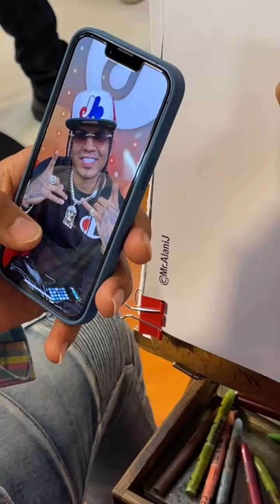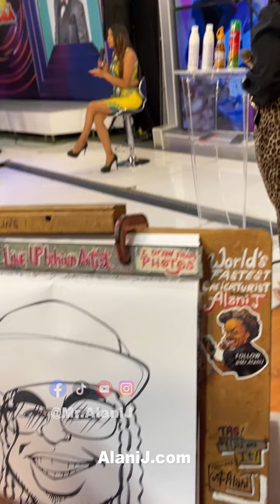El comediante de rap y freestyle!! Busca @mrzeooficial y prepararse a reir 😂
Etiqueta a alguien a quien le gusta @mrzeooficial!!
Y no alguien a quien le guste el Sr. Zo 😅Oops...🤣!!